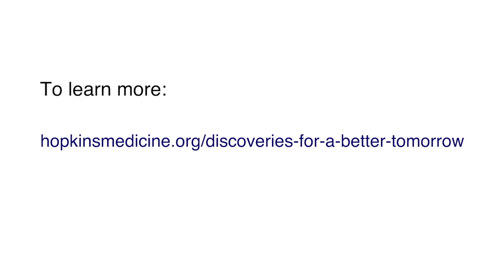TomorrowsDiscoveries: ‘Glitch’ that Causes Mental Disorders - Dr. Guo-li Ming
TomorrowsDiscoveries: When the brain is in the early developmental period, a “glitch” can lead to mental disorders, such as schizophrenia, autism, bipolar disorder and depression. Dr. Guo-li Ming studies the biology behind brain cells, with the hope of developing new strategies for treating patients and improving their quality of life.